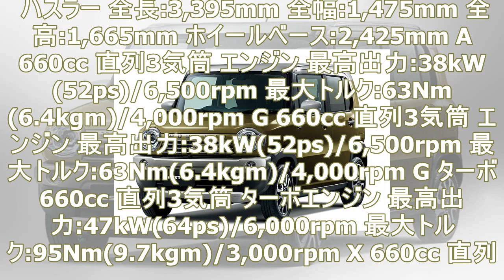スズキ 新型 ハスラー マイナーチェンジ 特別仕様車「j style ⅲ」「fリミテッドii」2017年12月4日発売